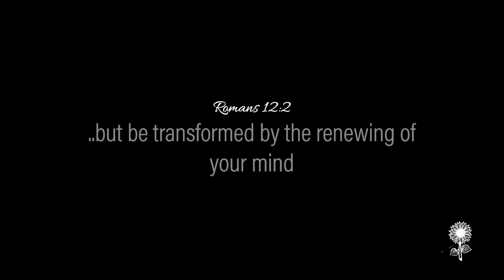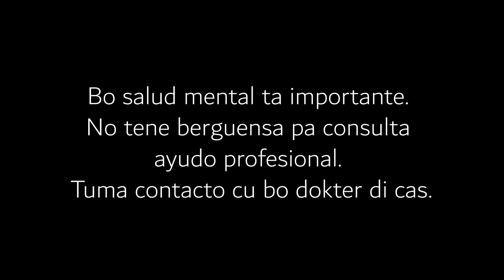E storia tras di Forsa di Shelo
Forsa di Shelo ta un proyecto inspira door di experencia personal pa trece conscientisacion di salud mental. Den e video aki Solmaita ta conta un tiki di etapanan den su bida cu desorden di ansiedad.